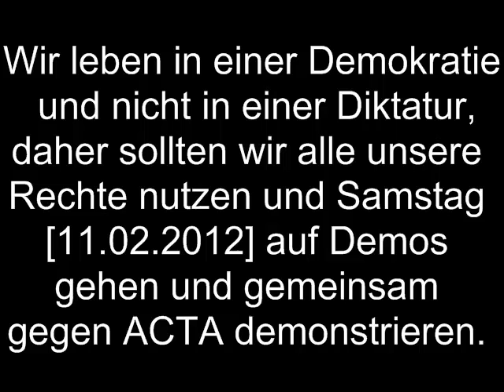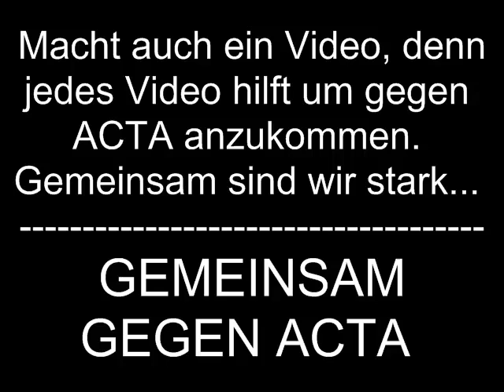Gemeinsam gegen ACTA - XcrazyzockerX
Wie ihr noch helfen könnt:
- Auch ein Video gegen ACTA machen
- Auf eine Demo in deiner Nähe gehen
- Petition gegen ACTA unterzeichnen